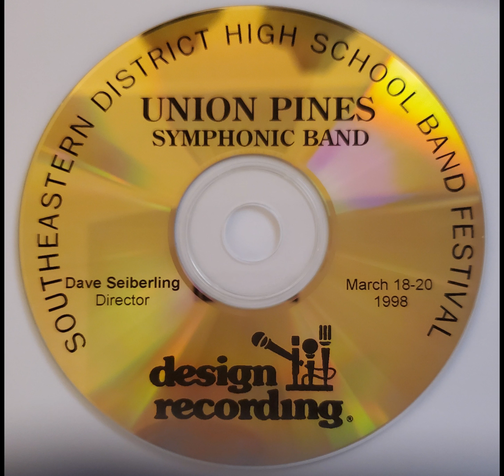Union Pines Symphonic Band (1998) - The Washington Post March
Director: David Seiberling

Southeastern District High School Band Festival